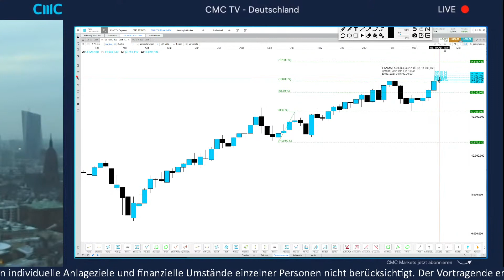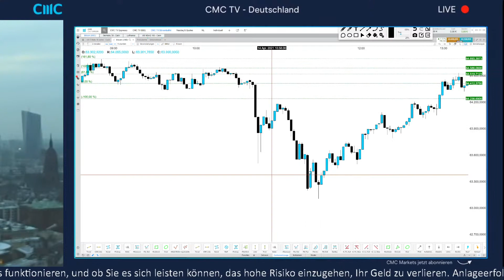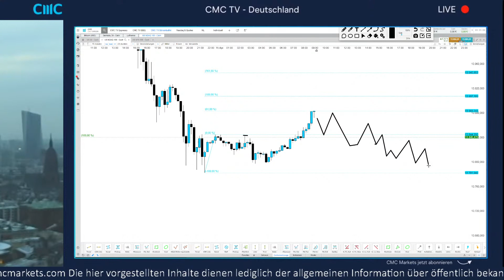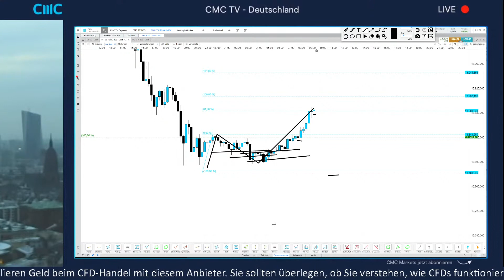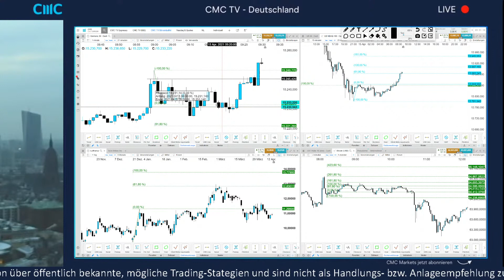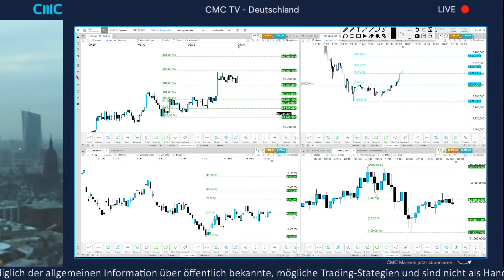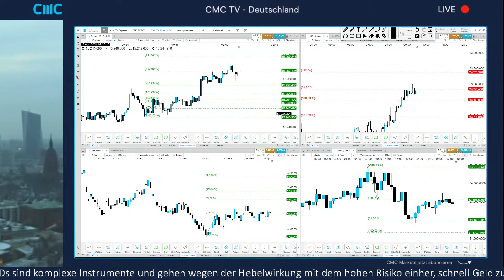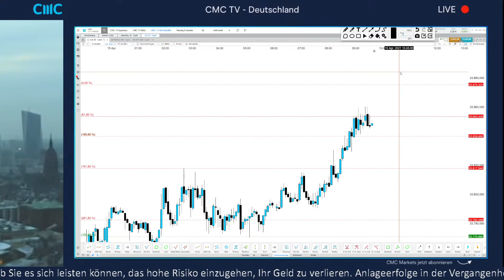Als Trader weiß ich immer, wann ich falsch liege (Börsenbuffet Aufzeichnung 15.4.21)